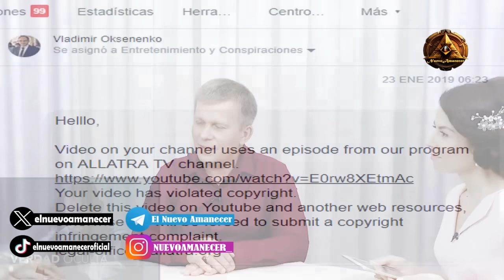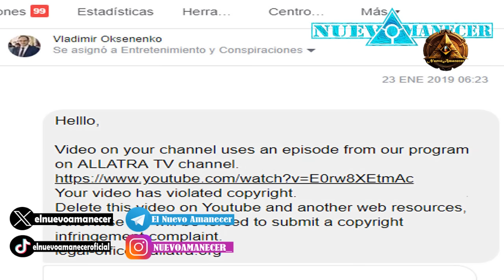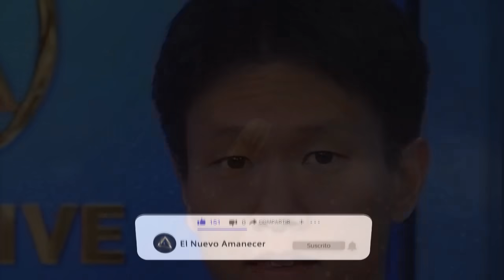CIENTIFICO en LAGRIMAS LLORANDO LUEGO de ANUNCIAR ESTO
CIENTIFICOS e INVESTIGADORES de la SOCIEDAD CREATIVA LLORAN DELANTE de la CAMARA al ANUNCIAR que la TIERRA SERA INVADIDA por una INFLUIENCIA COSMICA que LLEGA a NUESTRO PLANETA del ESPACIO EXTERIOR , ESTA LLEGA CADA 12 MIL AÑOS, EL RESULTADO SERA DEVASTADOR .